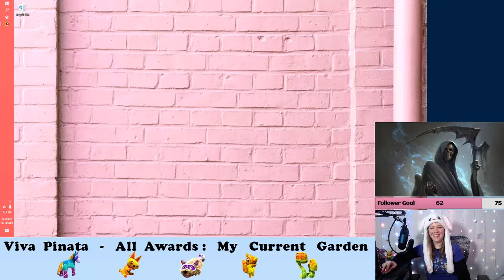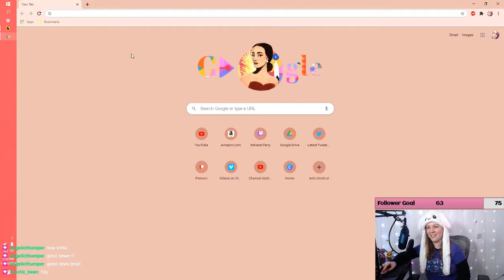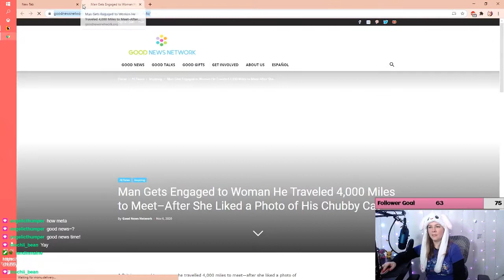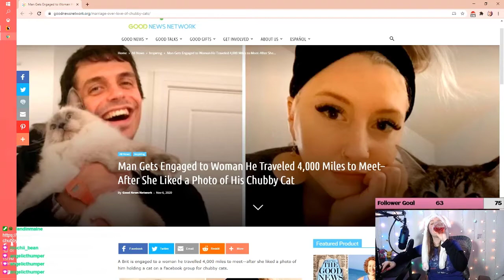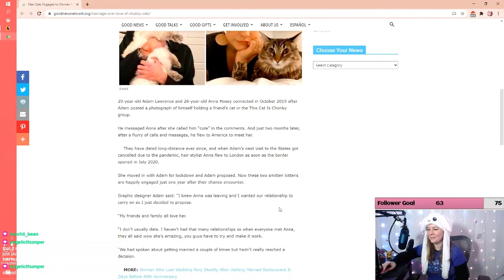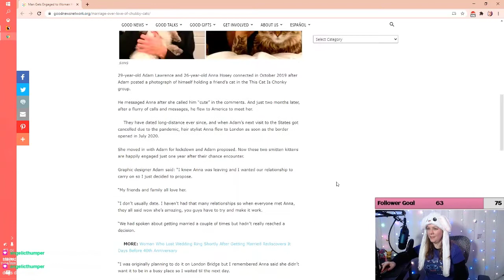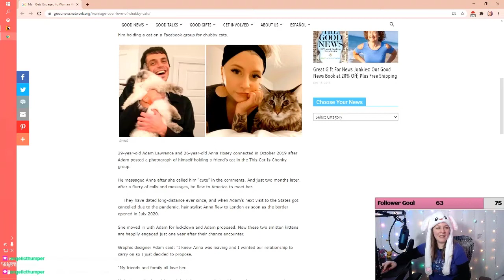The One Where We Talk About Endings and Character Death | Karen Plays Viva Pinata Episode 20